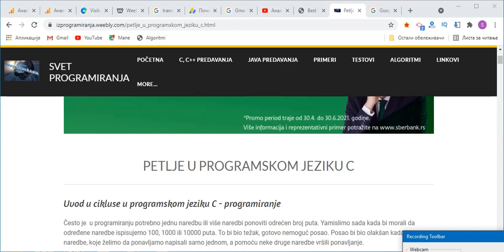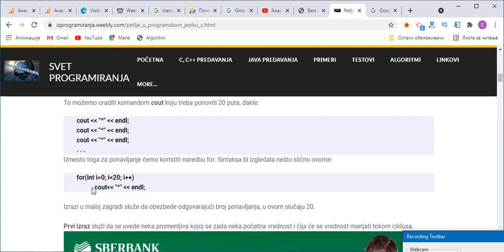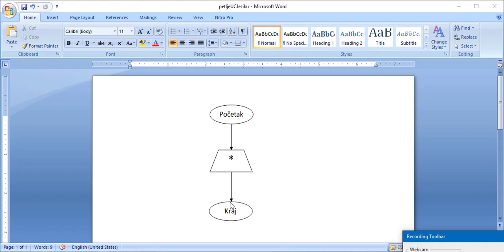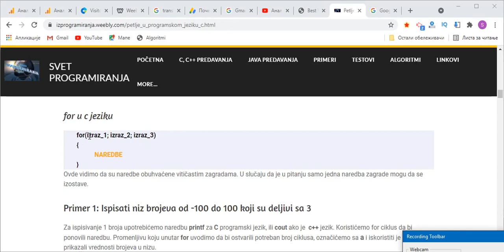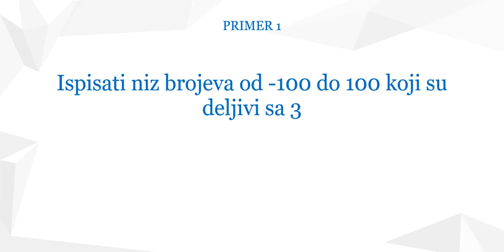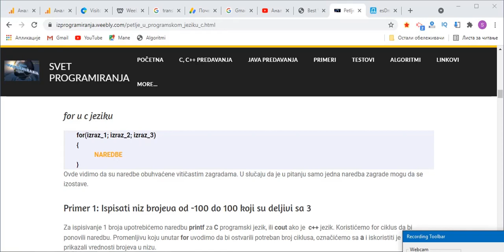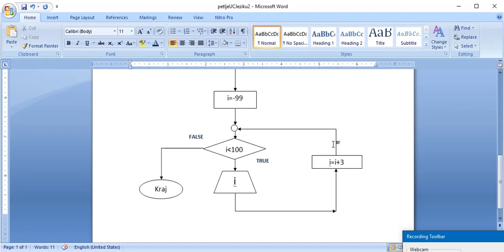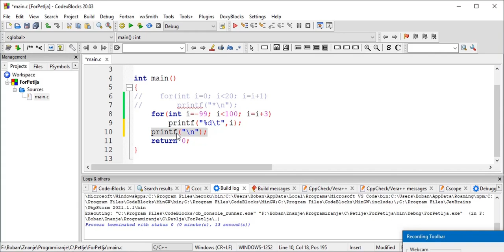Petlje uvod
Ponavljanje naredbi upotrebom ciklusa-petlji. U videu je objašnjena upotreba for ciklusa